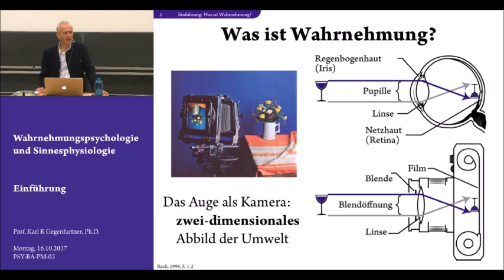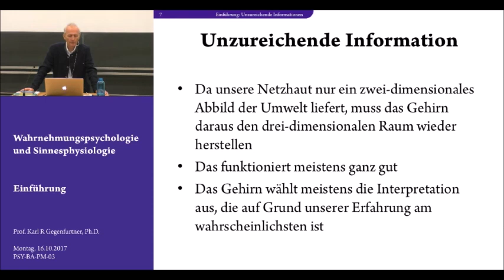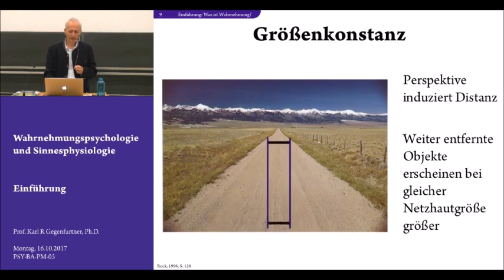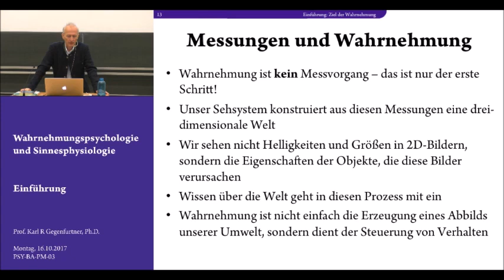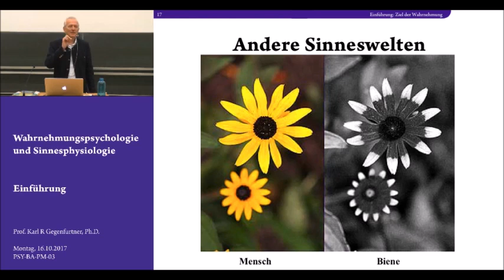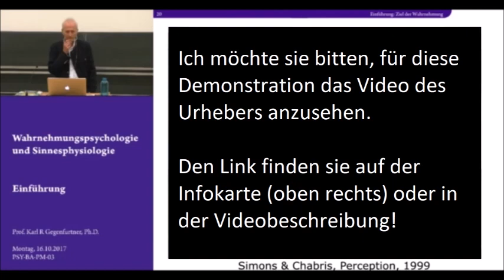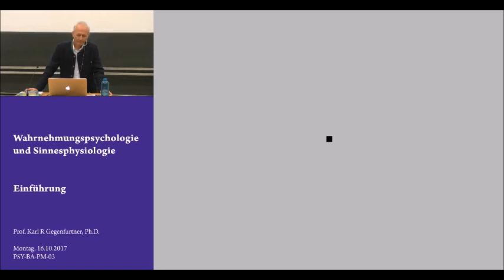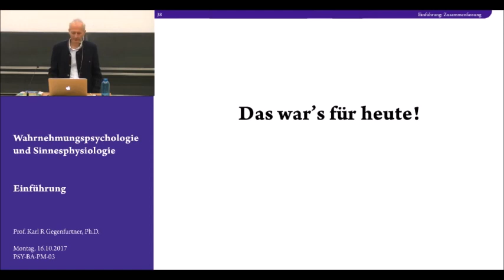Folge 1: Einführung - Vorlesung Wahrnehmungspsychologie - Karl Gegenfurtner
Vielen Dank!

Zeitstempel:

  7:47 - Unzureichende Informationen
20:25 - Größenkonstanz
23:51 - Ziel der Wahrnehmung
42:18 - Demonstrationen
47:18 - Dynamik und Anpassung
58:56 - Zusammenfassung